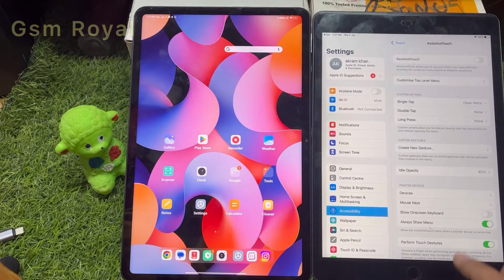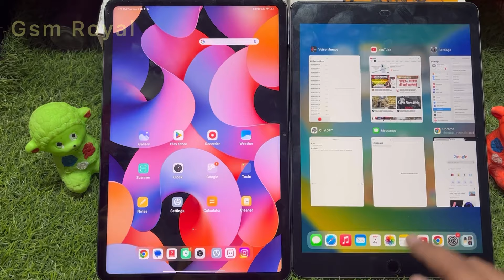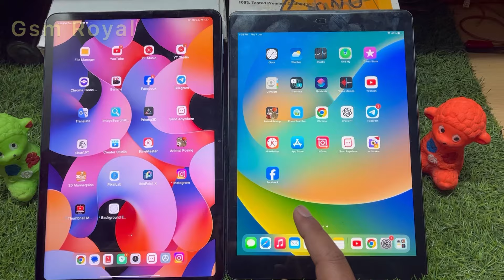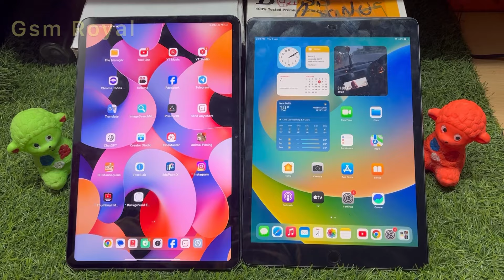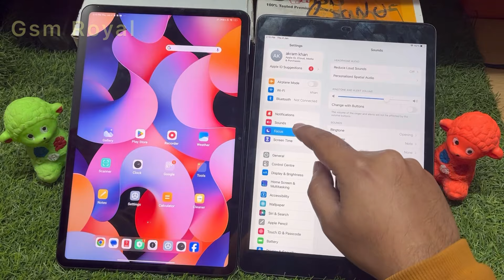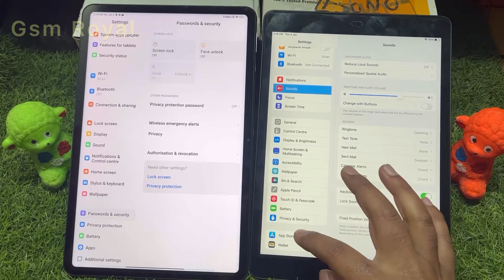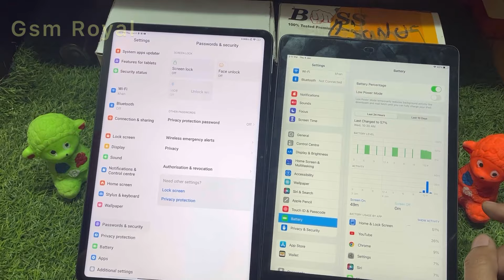xiaomi pad 6 vs ipad 9th Gen | Hidden features let's check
xiaomi pad 6 vs iPad 9th Gen | hidden feature review check

xiaomi pad 6 vs iPad 9th gen quality check

xiaomi pad 6 vs iPad 9 test
xiaomi Dolby check
xiaomi speed test
xiaomi game test
xiaomi video test
xiaomi display test
iPad trur tone check
iPad game test
speed test